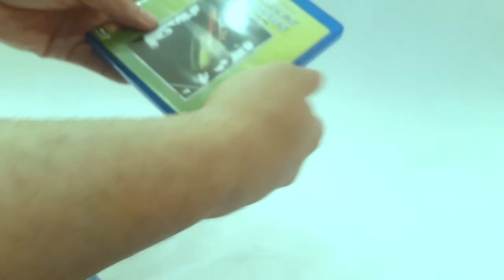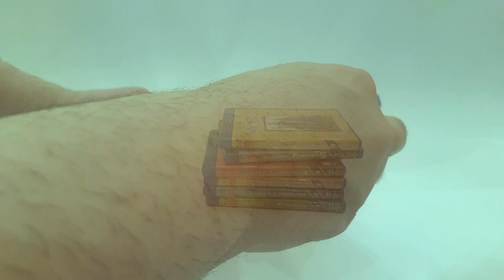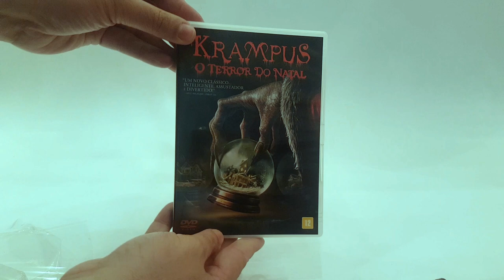Black Friday da Vídeo Pérola!!! ONC#28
Confira os últimos filmes que consegui com a Black Friday da Vídeo Pérola. Comprei dia 1º de Dezembro, Domingo, mas os preços ainda estavam com o desconto de até 80%!!!

Músicas: Venice Beach (Topher Mohr & Alex Elena) • Earle's Bar Room Rocker (Midnight North)